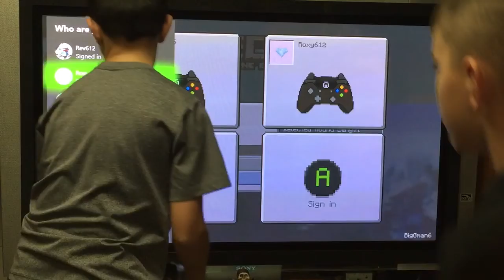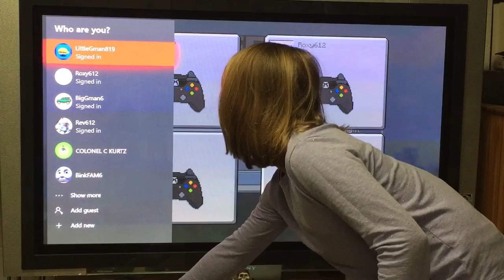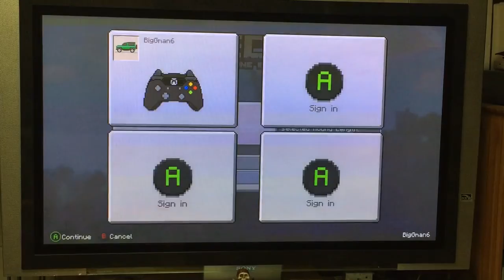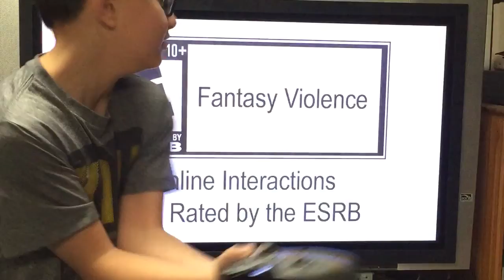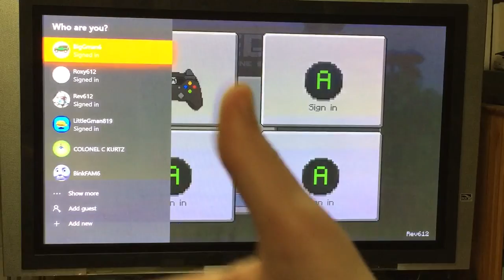Epic battle and woodland mansion